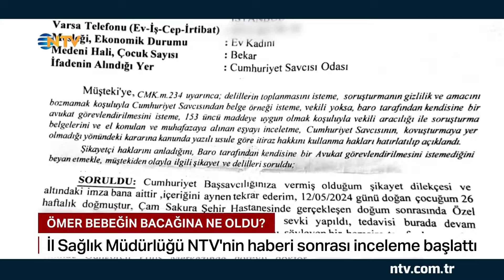Özel Hastanede Bebeğe Yanlış Uygulama Suçlaması | NTV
Ömer bebeğin bacağına ne oldu?